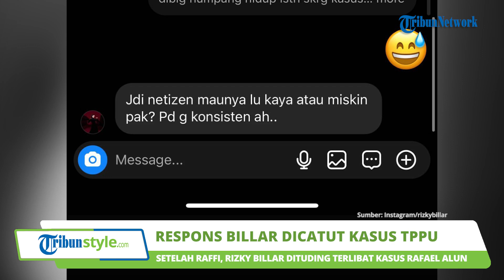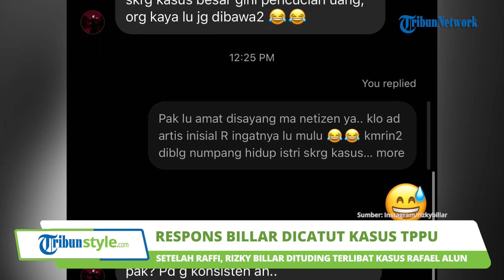Setelah Raffi Ahmad, Rizky billar Dituding Terlibat Kasus Gratifikasi Rafael Alun, Sosok Artis R?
TRIBUN-VIDEO.COM - Setelah presenter Raffi Ahmad dikaitkan dengan kasus pencucian uang Rafael Alun, kini muncul nama baru.

Diketahui, Raffi Ahmad menepis rumor yang beredar dan mencatut namanya itu.

Seusai klarifikasi tersebut, nama Rizky Billar kemudian dituding terlibat dalam kasus gratifikasi ayah Mario Dandy tersebut.

Padahal, Rizky Billar mengaku tak tahu menahu terkait kasus yang menjerat Rafael Alun.